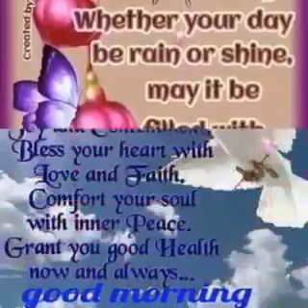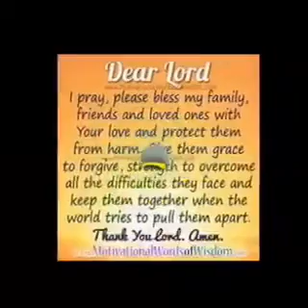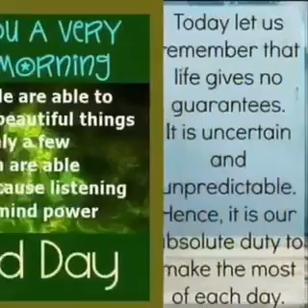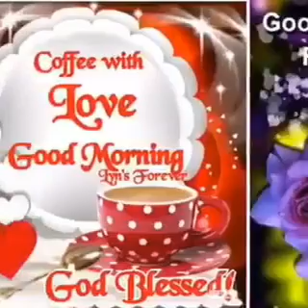5 April 2017